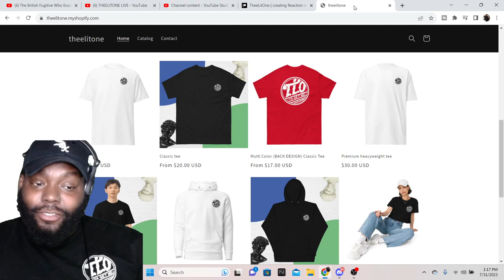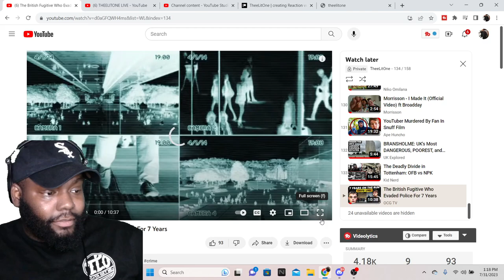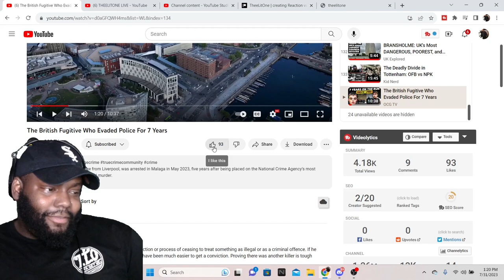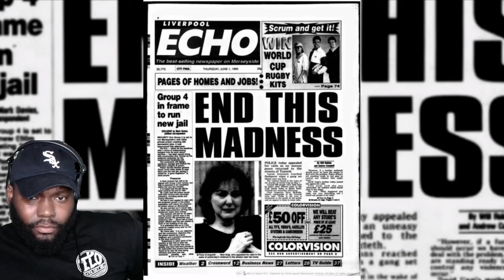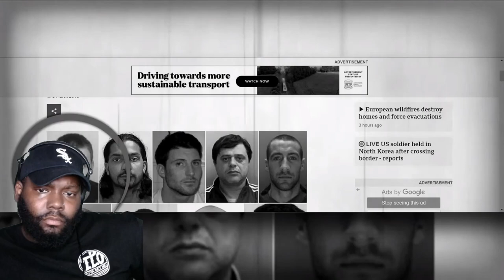CHICAGO DUDES REACTION TO The British Fugitive Who Evaded Police For 7 Years